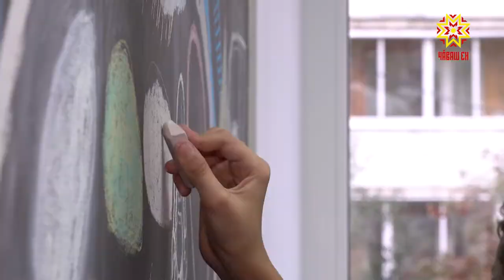Учительсен кунĕ тĕлне ятарлă парне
Учительсен кунĕ тĕлне ятарлă парне. Грифель доски юлашки вахăтра уйрăмах модăна кĕрсе пыни куç кĕрет. Ун çинче пĕлтерӳсем çырма та, салам открыткисем ӳкерме те пулать. Çапла майпа Шупашкарти ӳнер академийĕнче ăсталăх туптакансем вĕрентекенсен професси кунĕ тĕлне парне тума шутланă.